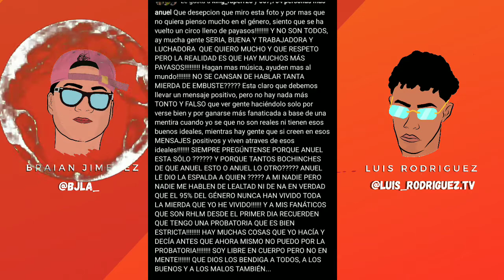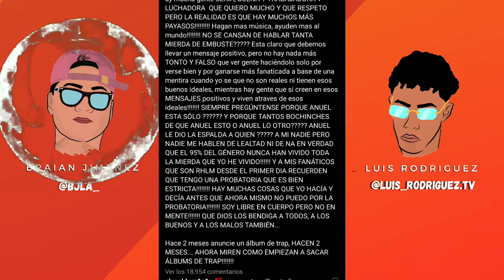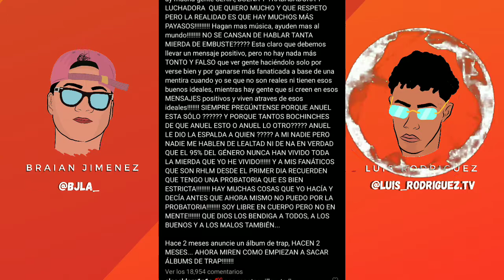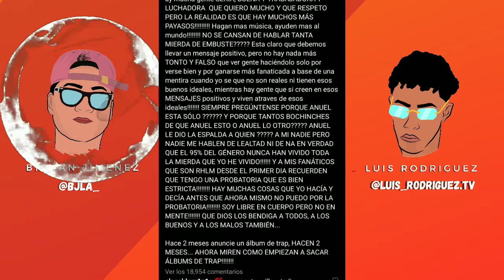Tremendo Lio 😨🔥 Entre Arcangel Y Anuel AA